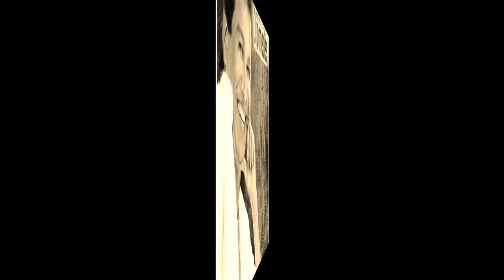Diomedes Diaz - (shio shio) La Gallina De Ramona (letra)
Espántame la gallina (2)
le decía a doña Ramona
espántame la gallina
que me pica la paloma
shio shio mi pobre paloma
shio shio que ya ni se asoma (Bis)

La gallina de Ramona (2)
qué gallina tan traviesa
no puede vení paloma
porque no la deja quieta

Me voy a mudar bien lejos (2)
de donde vive Ramona
para ver si su gallina
no me friega la paloma
shio shio que ya ni se asoma
shio shio ay! mi palomita